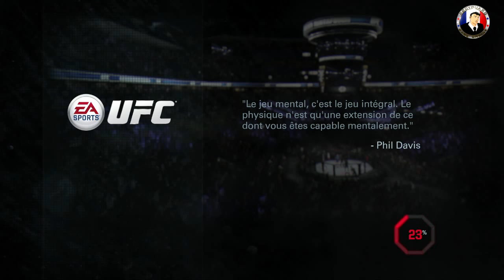UFC EA Sports Let's Play Épisode 2 Playstation 4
☆☆☆  Dispos 7/7 24/24 Je suis très actif sur mes pages ☆☆☆

Voilà La Playlist De Toute La série Ou Du Let's Play
EA Sports UFC est un jeu de combat directement inspiré de l'UFC, un championnat américain de free-fight. Les joueurs peuvent combattre de différentes manières, en utilisant coups de pieds, poings, genous, coudes, prises au sol, balayettes de judo... Le jeu bénéficie du moteur Frostbite 3, qui permet une modélisation très fidèle des combattants, notamment au niveau de leur peau.
Playlist De Tout Mes Vidéos Par Thème De Jeu !

▼★☆ Partenariat et les bons plans:▼★☆
 Pc Économisez plus de 40%- 80% Sur Les Jeux Pc
Si tu veux en savoir plus sur ce site voilà la Vidéo ou j'explique comment ça marche.

Xbox Économisez plus de 40%
Si tu es sur xbox 360 ou One avec ce site que je utilise personnellement tu pourras payée moins cher Ton Abonnement Xbox Live Gold ou des  Xbox Gift Card 50€ (zone Euro) 39.99 €. Voilà le lien Direct
Si tu veut en savoir plus sur ce site voila la Vidéo ou j'explique comment ça marche.

Network Français Wizdeo
Youtuber Professionnel  Auto-entrepreneurs
Activité Principal Exercées (APE) 5912Z Post-production de Films Cinématographique, de vidéo et de programmes de télévision.
Déclaré à URSSAF
Pan European Game Information (PEGI)
Classification par âge Disponible Sur toute mes vidéos.
PEGI est composé de cinq catégories d'âge
3ans 7ans 12ans 16ans et 18ans
Créateur et seul modérateur de ★BoDyGuArDGameOnline★™